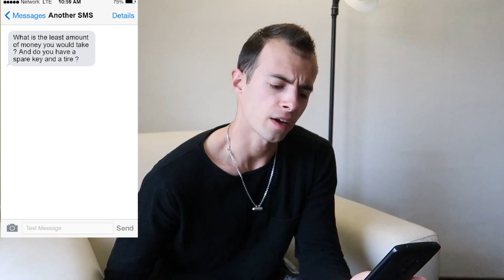Selling cars on Craigslist | Scams and Frauds | Be aware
Cars for Sale section on Craigslist is probably the most famous for Scams and Frauds among other websites. Some of the basic "SCAM" emails and text messages that I received recently would be included in this short video.
If you came across any other Fraud related messages, please put them in the comment section.

If you like what you see - Press that Thumbs Up

Have something to say - Comment